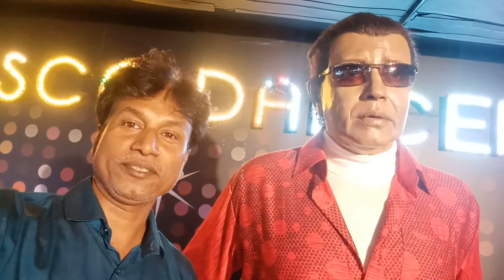Mother wax museum,, Calcutta